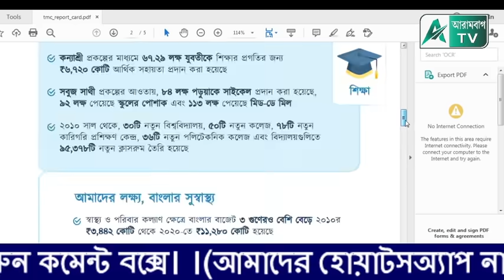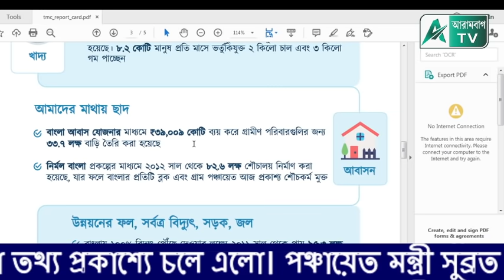অমিত শাহের জবাব দিতে গিয়ে সত্য স্বীকার করে নিজের দলকেই প্রশ্নের মুখে ফেললেন পঞ্চায়েত মন্ত্রী